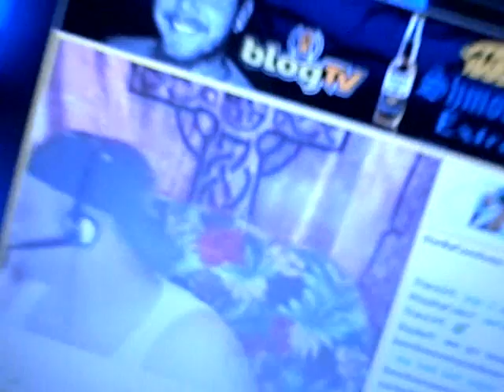drunks5jan2009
Yea, no links, to fawkin tired..Hope everyone had a good New Years